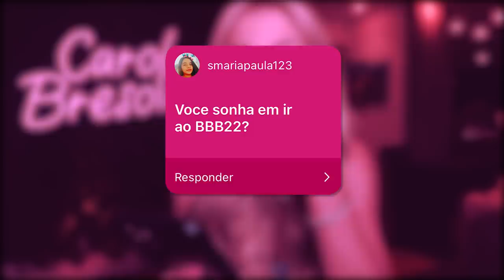POR QUE NÃO GRAVAMOS MAIS JUNTOS? *respondendo perguntas*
Respondi várias perguntas de dúvidas que vocês sempre tem sobre minha vida!
Quem tiver mais perguntas, pode deixar nos comentários :)